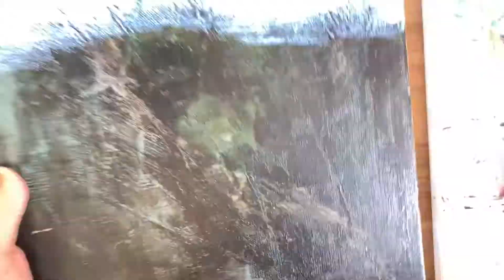筆を使わずに描く菜の花畑/初心者/デイリーアート＃１８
参考にした動画▼お名前なんて読むかわかりません